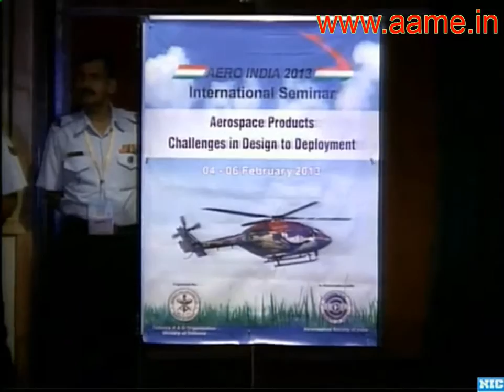Status Of Current Indian Military Development Projects & Road Ahead - Dr Saraswat [Aero India 2013]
Dr. V.K. Saraswat speaking at the Aero India 2013 Airshow Seminar